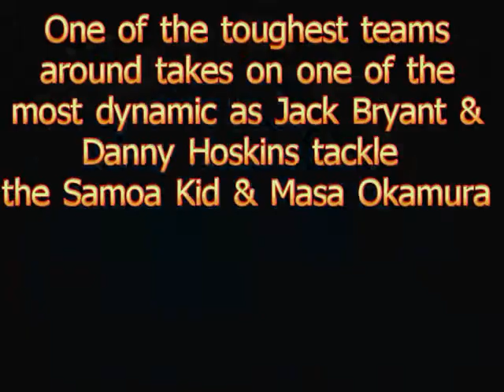W.E.W #16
Match 1: COMET vs. Kenzo Honda (no count out)
Match 2: Brian Deakin vs Dasher Yano
Match 3: Danny Hoskins & Jack Bryant vs. Samoa Kid & Masa Okamura
Match 4: Tracey Griggs vs. Fumio Nori
Match 5: Bunta Saito vs. Nihon no Tiger
Match 6: Powers of Pain 2 vs. Northern Lights (c) [Tag Title Match]